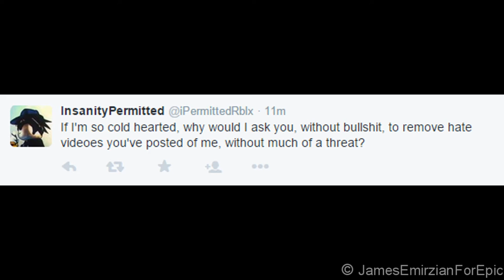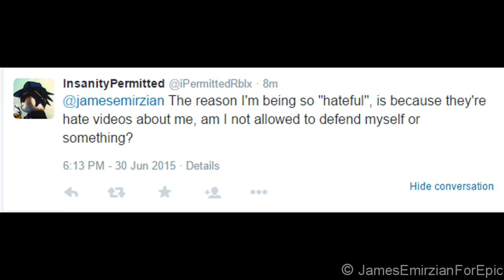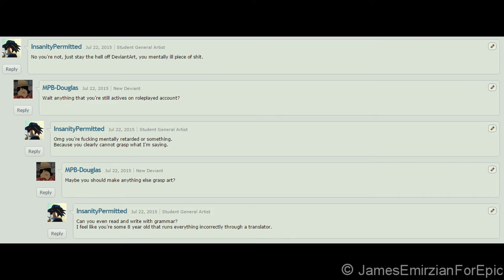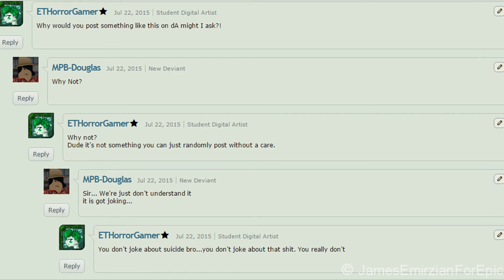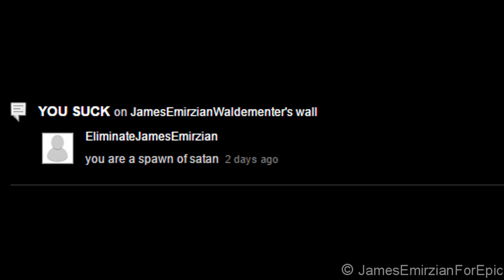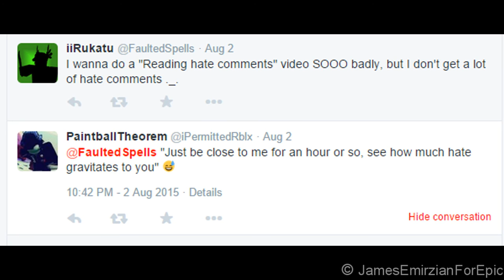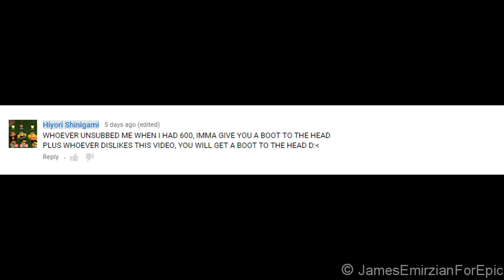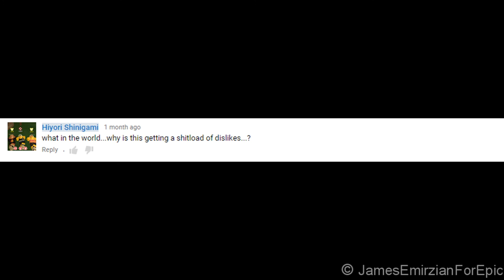Hate Mail and Comments - Walrus Reading all hate comments!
Well Viewers fans...this pictures is for you. My fan mail outnumbers my hate mail by myself they gonna used on the image is getting showed up but it is not getting kidding. about the middle last day and weeks ago I get mail from hundreds of countries, and most is great , but I have had hate mail from Canada, Vietnam, Malaysia, USA, Japan and other countries but the thing that I find funny is that I get so much mail from them saying they love it...cracks me up.  I get a lot of fake stuff from people hoping to see their note here...but I have a way of telling if it is real or not...and here is some of it.

My Lists is about Hate Mail like:

iiRukatu (Victoria Mulja)
InsanityPermitted (Allison Devoe)
emeruga (無駄無駄無駄)
TheCandyTrainer (Crystal Whalen)
DetonatedSilver (Jenna)
TealParadox (Teal)
bejelewe12 (Hate Mail?)
xtempty (Mia)

-== Links ==-